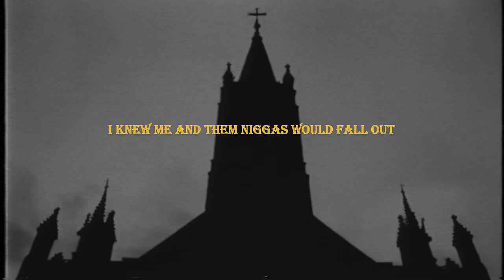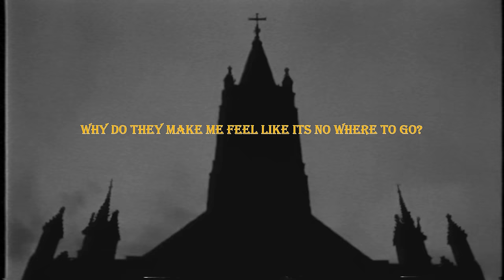Night Lovell - Sunday (Official Lyric Video)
PRODUCED BY OUTBY16